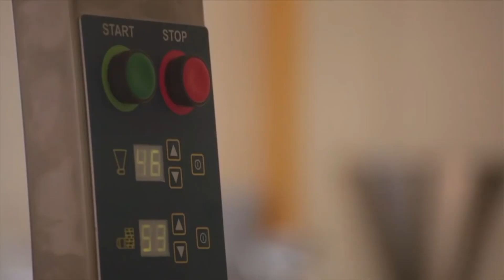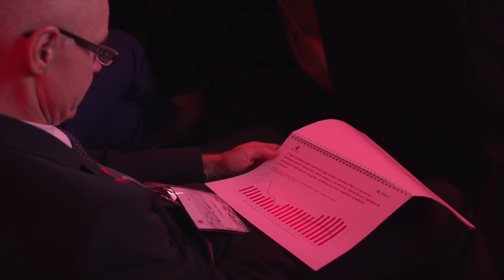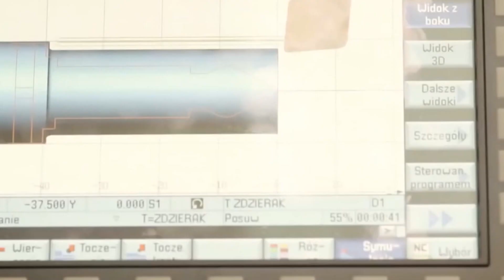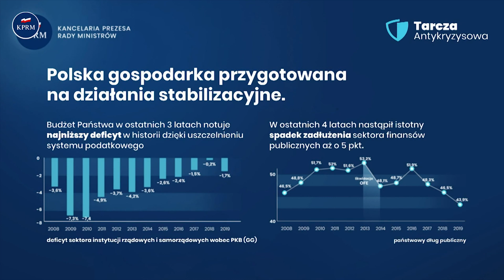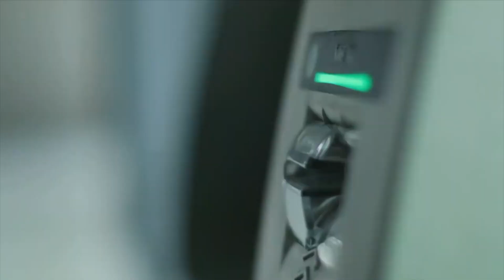Skrót informacji gospodarczych 20-05-2020 | Ekonomia Raport